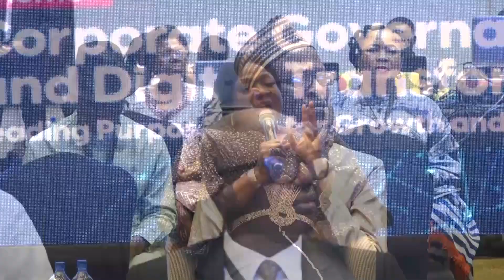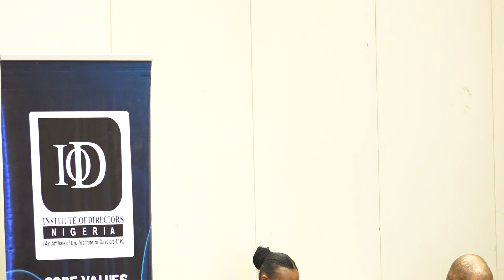The Fourth Plenary Session at the 2022 IoD Annual Directors Conference